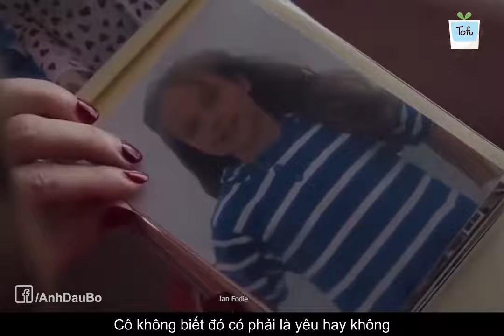Review phim - Tình Đầu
Douyin Series ngôn tình China , ngôn tình  Việt Nam , Teen Việt Nam , teen việt ở nước ngoài .

Mon Live stream trên kênh mọi người theo dõi nha .
Mon yêu mọi người .